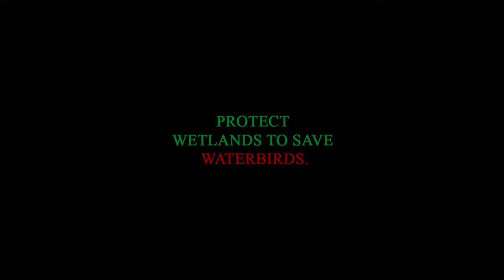Babesa Sewage Lagoon ll Waterbirds ll Bhutan Birdlife Society ll BHUTAN 2021.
In the 21st century, with the rapid urbanisation and increase human population in Thimphu, Bhutan. We human became the biggest threats to all the wildlife, particularly to the birds foraging in the sewage pond Babesa. The Bhutan Birdlife Society wants to protect Sewage Pond as a winter home for the water dependent birds.
Lets us join together for better habitat conservation and  wetlands protection for waterbirds to let our future generation to see what we see today.